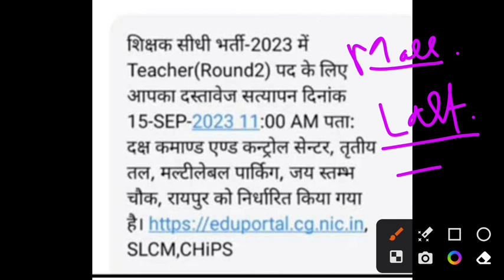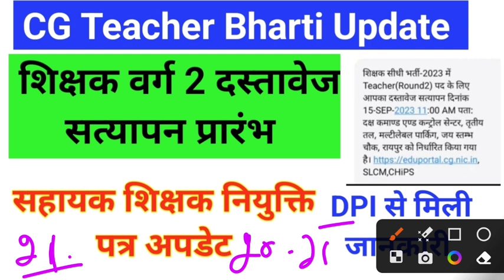CG Teacher Bharti Update l Assistant Teacher Joining Letter Update